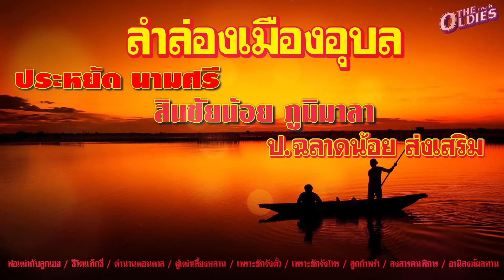ประหยัด นามศรี/สินชัยน้อย ภูมิมาลา/ป.ฉลาดน้อย ส่งเสริม ลำล่องเมืองอุบล [LongPlay]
วีดีโอนี้จัดทำขึ้นเพื่อความบันเทิงเท่านั้น และเพื่อเป็นการอนุรักษ์งานเพลงเก่าๆ ของศิลปินที่ชื่นชอบ ขอบคุณทุกท่านที่ติดตามรับชมรับฟัง ขอบคุณครับ

ประหยัด นามศรี/สินชัยน้อย ภูมิมาลา/ป.ฉลาดน้อย ส่งเสริม ลำล่องเมืองอุบล
1. ลำล่อง พ่อเฒ่ากับลูกเขย - ประหยัด นามศรี
2. ลำล่อง ชีวิตแท็กซี่ - สินชัยน้อย ภูมิมาลา
3. ลำล่อง ตำนานดอนตาล - สินชัยน้อย ภูมิมาลา
4. ลำล่องผู้เฒ่าเลี้ยงหลาน - สินชัยน้อย ภูมิมาลา
5. ลำล่อง เพราะฮักจังตั๋ว - สินชัยน้อย ภูมิมาลา
6. ลำล่อง เพราะฮักจังโทร - สินชัยน้อย ภูมิมาลา
7. ลำล่อง  ลูกกำพร้า - สินชัยน้อย ภูมิมาลา
8. ลำล่อง สงสารคนพิการ - สินชัยน้อย ภูมิมาลา
9. ลำล่อง หัวอกนางโลม - สินชัยน้อย ภูมิมาลา
10. ลำล่อง อานิสงฆ์ผลทาน - ป.ฉลาดน้อย